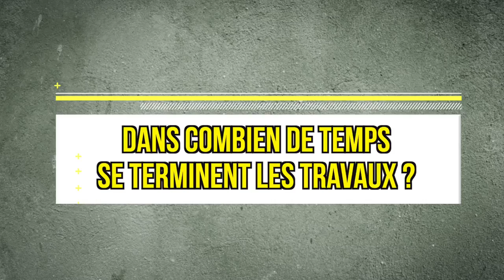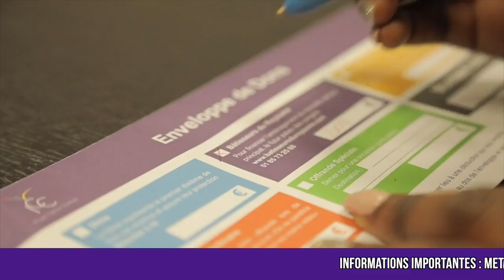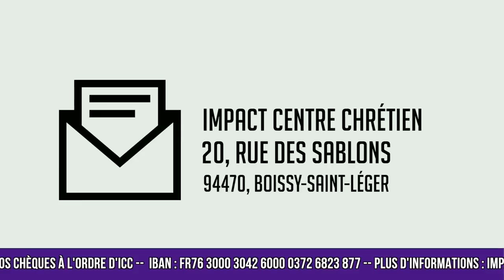LE RALLYE DES BÂTISSEURS - MOBILISATION POUR LA CONSTRUCTION DU FUTUR CAMPUS CENTRAL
Faites une nouvelle alliance avec Dieu en participant au Bâtisseur du royaume,

Tous les Dimanches  à  partir de 11h00  et les jours de jeûne et  prières  à partir de 19h30.

pour suivre le culte en direct
Que le seigneur vous garde.